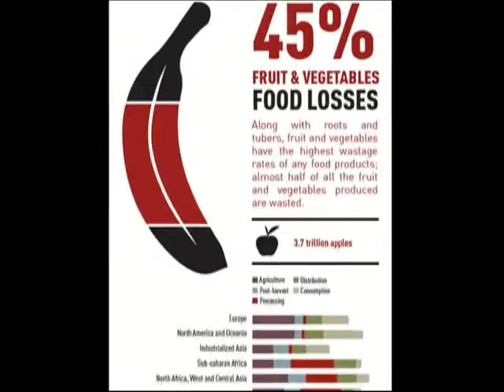prevent food waste solar dehydration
Small scale solar dehydrators could help reduce food waste.